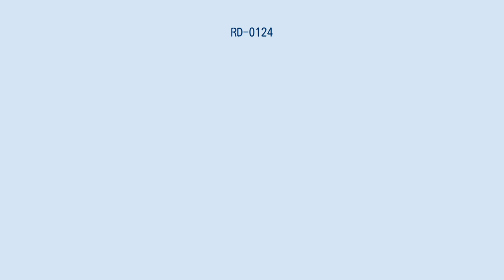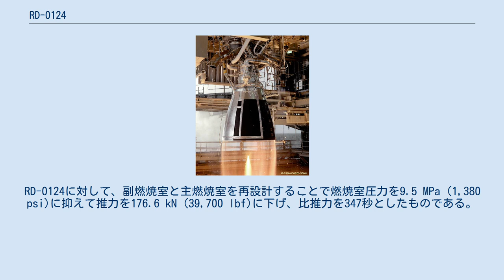RD-0124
RD-0124 (GRAUインデックス 14D23) は液体酸素とケロシンを推進剤として使用する二段燃焼サイクルのロケットエンジンで、RD-0124はKBKhA設計局が開発した。
RD-0124はソユーズ-2.1bに採用されているほか、改良型が開発中のアンガラロケットシリーズに搭載される予定である。
 RD-0124は副燃焼室 (ガス発生器) で燃料を燃焼させて発生したガスによって駆動される多段式ターボポンプを使用する。
燃料のケロシンはエンジンの再生冷却に使用される。
姿勢制御はエンジンの2方向のジンバルで行う。
推進剤のタンクはヘリウムで加圧されており、1台のターボポンプから4基の燃焼室へ推進剤を供給する。
 RD-0124は酸化剤リッチな燃焼条件において高い燃焼室圧力で運転されるため、ケロシン/液体酸素系のロケットエンジンの中では最も比推力が高い。
 RD-0124を使用したロケットは、2006年12月27日に初めて打ち上げられた。
 オービタル・サイエンシズはアンタレスロケットの第2段を高出力化するため、キャスター30Bに代えてRD-0124を採用することを検討した。
 RD-0124はソユーズ 2.1b/vとアンガラという異なる2種類のロケットに展開するため、それぞれに合わせた派生型が存在する。
 ソユーズ-2.1bおよびソユーズ-2.1vブロックIに採用されている。
旧ソ連が崩壊し、ロシアになって最初に開発された液体ロケットエンジンである。
 アンガラロケット第2段のURM-2に使用される。
重量がRD-0124よりも24 kg (53 lb)軽い548 kg (1,208 lb)となり、燃焼時間は424秒に延ばされている。
 2008年から2013にかけて、ソユーズ-2.3用に開発された。
RD-0124に対して、副燃焼室と主燃焼室を再設計することで燃焼室圧力を9.5 MPa (1,380 psi)に抑えて推力を176.6 kN (39,700 lbf)に下げ、比推力を347秒としたものである。
 RD-0124Aのノズルを1つにしたモデル。
アンガラのURM-2の発展型での採用が考えられており、エンジンを2基とすることで打ち上げコスト削減を図るものである。
アンガラ A5用URM-2でのみ採用されると考えられる.。